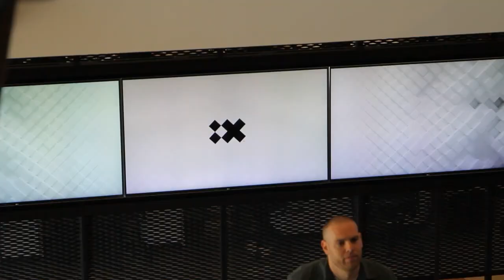Michael Gerschutz | MMC Alumni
Michael Gerschutz is an MMC alum that used what he learned in the program to propel his career.

The mission of the MMC Scholars program is to create a supportive, close-knit residential community while providing students with hands on opportunities to learn digital media skills and to explore career options.